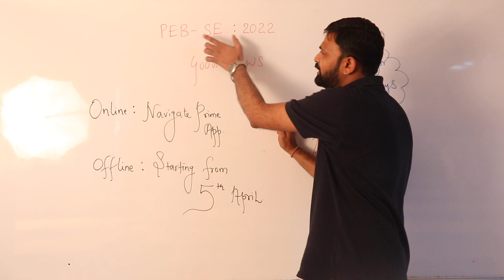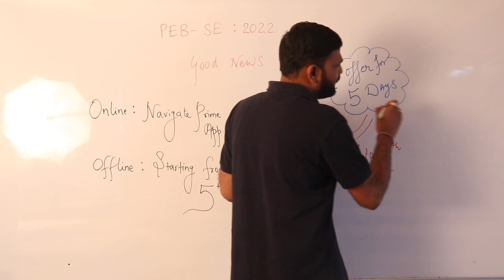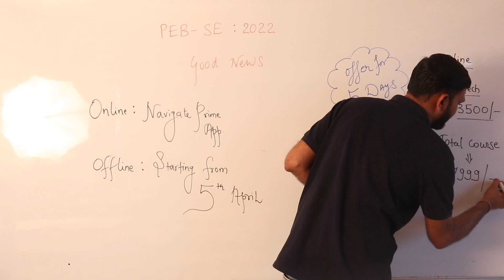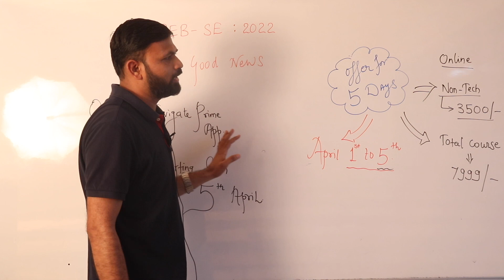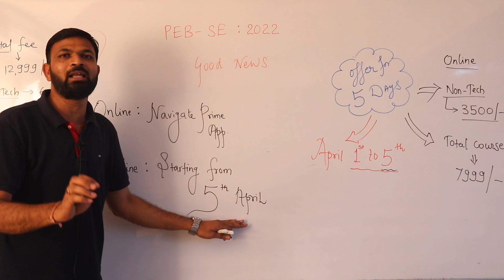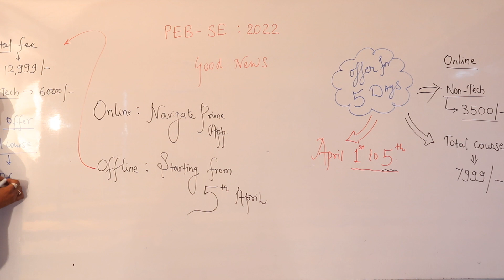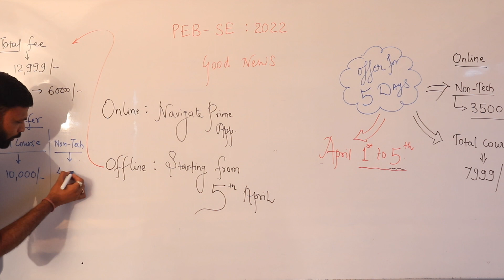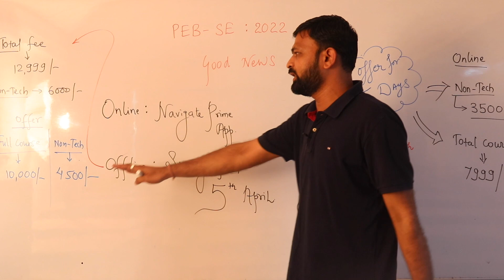व्यापम सब इंजीनियर 2022 | 3400+ Vacancies | Notification Out लॉटरी लग गयी आपकी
Navigate Prime has its own app now.
Keep learning, keep growing.

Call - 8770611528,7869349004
ONLINE COURSE में दी जाने वाली सुविधाएं:-
👉🏻अनुभवी शिक्षकों द्वारा LIVE/RECORDED CLASSES.
👉🏻COVERED COMPLETE SYLLABUS
👉🏻TECH+NONTECH BOTH WITH LATEST PATTERN.
👉🏻PDF NOTES OF EACH SUBJECTS.
👉🏻MCQ PRACTICE SHEETS(SUBJECT-WISE AND TOPIC-WISE)
👉🏻ONLINE TEST-SERIES
👉🏻DOUBTS DISCUSSION CLASSES LIVE AS WELL AS BY WHATSAPP GROUP.
👉🏻24×7 SUPPORT BY FACULTY MEMBERS.
👉🏻DAILY QUIZ

About us-
Navigate Institute was stabilized with a vision to train the aspirants for MPPSC-AE, SSC-JE. PEB SUB ENGINEEER, ESE, GATE & PSUs exams. We provide result oriented excellent training for ESE, GATE & PSUs by experienced erudite faculty members. In- depth subject knowledge and competitive skills learnt in this academy, proved to be useful in securing good rank.
NaviGAtE is a name synonymous for success in GATE, ESE and PSU Examinations. NaviGATE has continuously lived up to its reputation and emerged as a pioneer in the ESE, GATE and PSU Exams preparation, setting up new benchmarks year on year. Since its inception in year 2013, NaviGATE has lived up to its brand value and has empowered the youth to fulfill their dreams by consistently producing toppers and highest number of top rank holders in GATE, ESE and PSU Examinations.
NaviGATE Institute provides the premier GATE coaching in Indore, Bhopal and Tikamgarh. We are one of the finest education institutes in India which leverages technology extensively to provide the quality education to our students.
We provide comprehensive and rigorous training for GATE & MPPSC. Our student-centered guidance focuses on the strengths and weaknesses of each student. This enables us to achieve a proven track record of GATE toppers from our institute.
The institute teams up with experienced faculties, IITians, renowned engineers and professionals which uphold the tradition of high-quality teaching and enrich the aspirants with their invaluable knowledge. In today’s competitive training, we are the only institute of its kind to be in all three major courses for engineering graduates.
The systematic and scientific methods followed by NaviGATE Institute, in the preparation of materials and practice exams have helped the students to secure best ranks and scores in GATE and ESE

notification in live classes,online classes,MPPSC ae,MP assistant engineer new notification 2021,MPPSC AE new notification
 22,22,MPPSC,navigate Institute,Indore,Bhopal,MPPSC  AE vacancies,MPPSC  Ae
 ae,MPPSC  Ae
 a,ae,je,se,2022,2021,update,latest,vacancy,new,number of,mppsc ae notification kab aaya hai
notification,notification,navigate prime,mppsc ae Mein Kitni vacancies Badi,MP assistant engineer